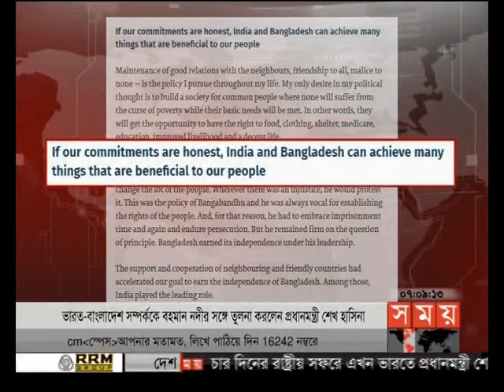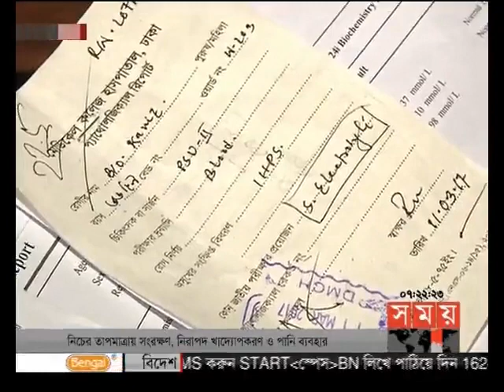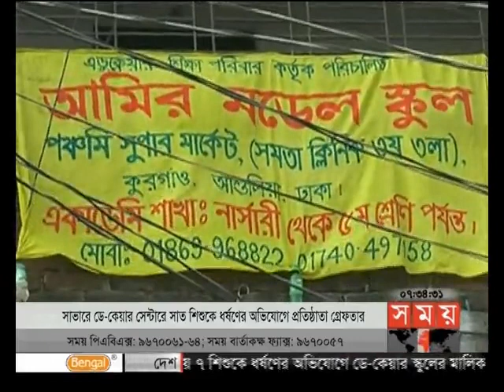সন্ধ্যার সময় (সন্ধ্যা ৭টা)